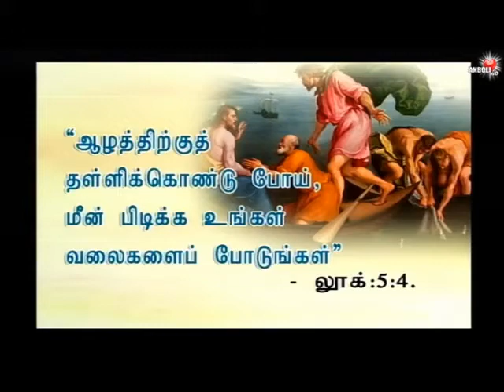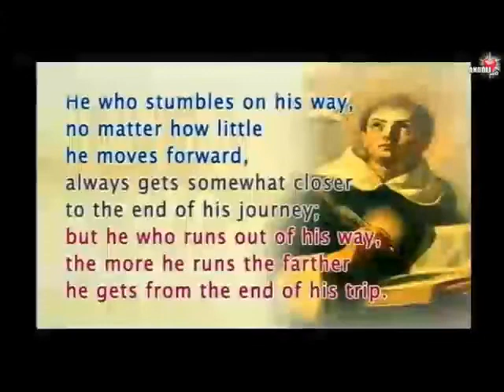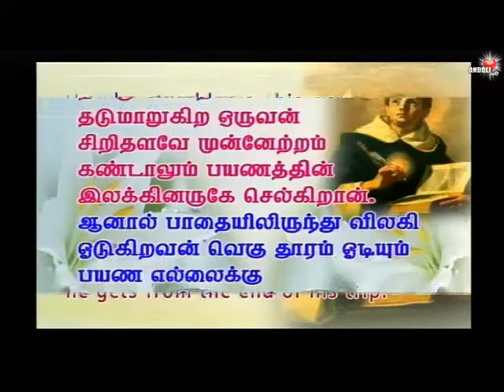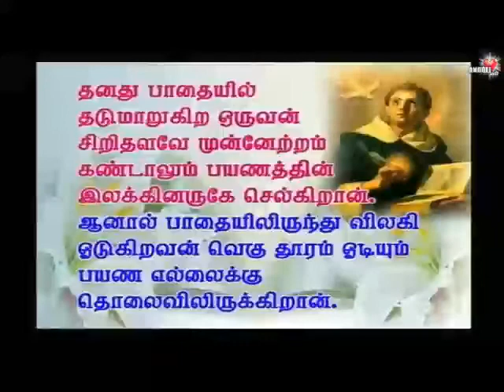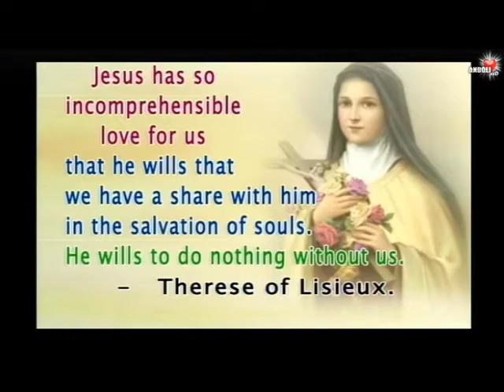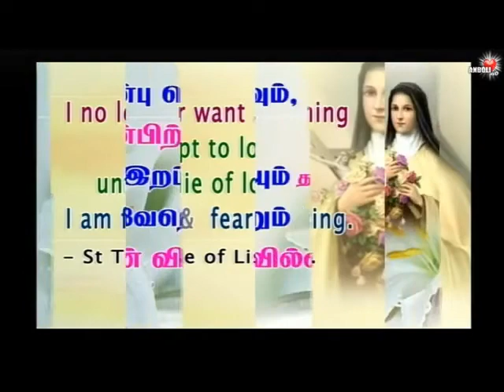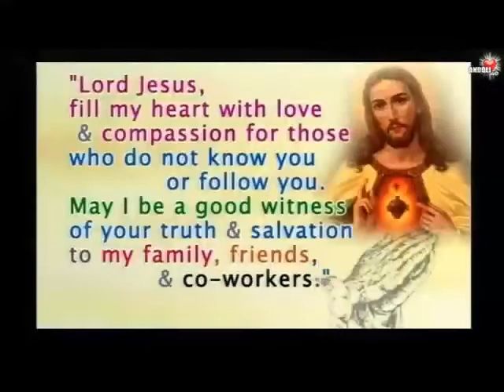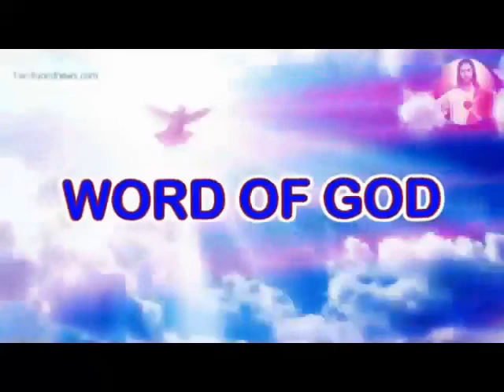Rev .Fr. Thomas Sermon03/ 09/ 2020